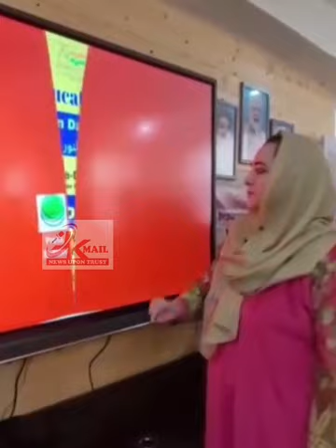Digital Initiatives to Empower Dropout Students as DC Baramulla Dr Syed Sehrish Asgar Launches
Digital Initiatives to Empower Dropout Students as DC Baramulla Dr Syed Sehrish Asgar Launches "Noor" Prog in Baramulla